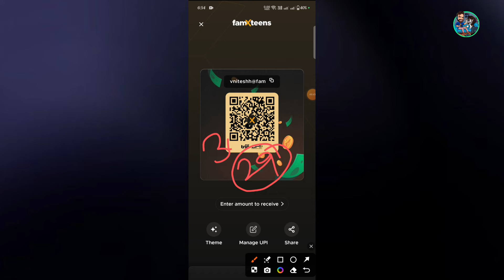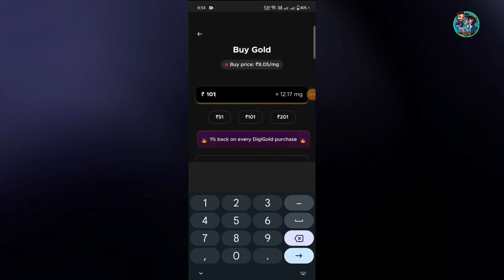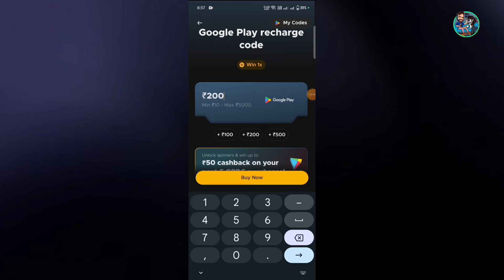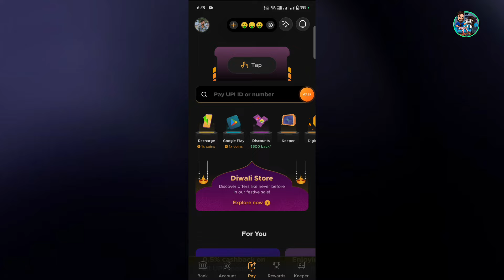Fampay Diwali offer se paise kaise kamaye💸 | Fampay diwali offer update 2024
Fampay diwali offer update ✴️ | Fampay se paise kaise kamaye | Earn money from fampay| Fampay update

How to get free iPhone 16 Pro
Fampay rewards program
iPhone 16 Pro free promo,
Earn free iPhone with Fampay
Fampay referral bonus iPhone
Win an iPhone 16 Pro contest
Fampay cashback iPhone offer
How to enter Fampay iPhone draw
Fampay iPhone 16 Pro tips
Fampay latest features
Fampay update review
Fampay app changes 2024
Fampay user experience
Fampay new functionalities
Fampay tutorial 2024
Fampay parental controls
Fampay vs competitors 2024
Fampay update highlights
Fampay financial literacy tools